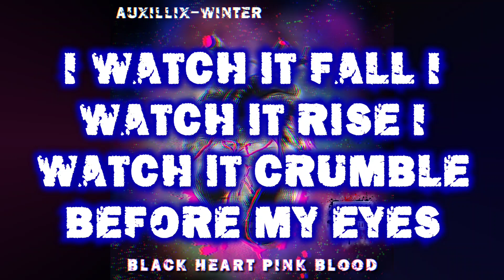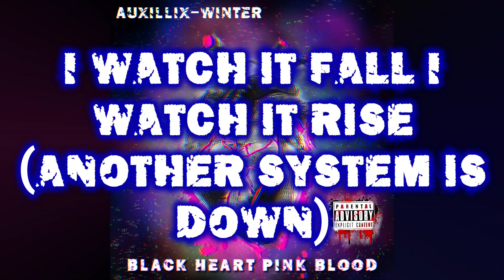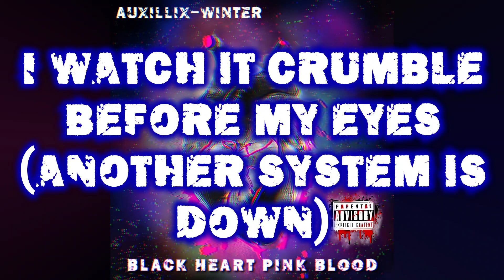Disconnect (Another System Is Down) Lyrics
Official Lyric Video for "Disconnect (Another System Is Down)" by
Auxillix-Winter

Or just str8 up pirate it.

Written & Produced by Auxillix-Winter
Lyrics by Auxillix-Winter

Auxillix-Winter